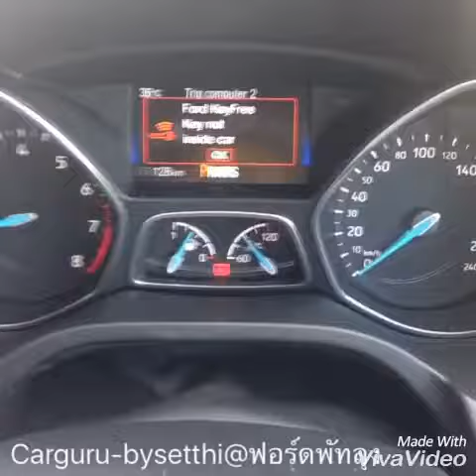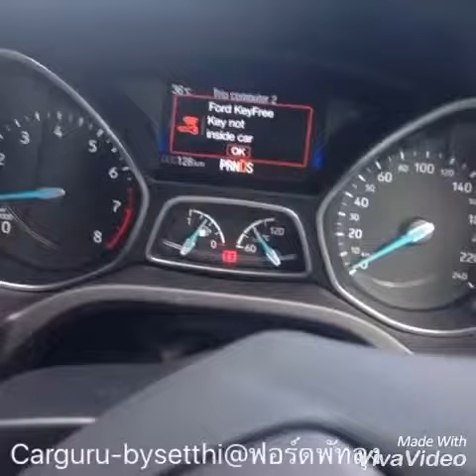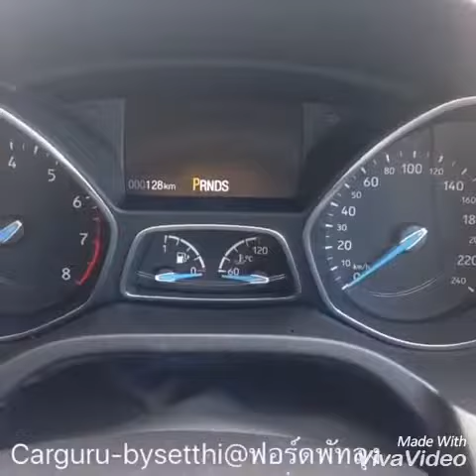[How to]ทดสอบขับFord Focus โดยไม่มีกุญเเจ_carguru-bysetthi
ทดสอบเพื่อกรณีศึกษาเท่านั้นมิได้จัดทำเพื่อเหตุผลอย่างอื่น